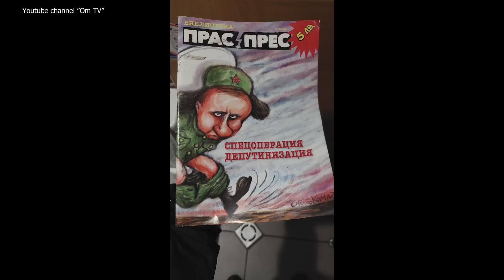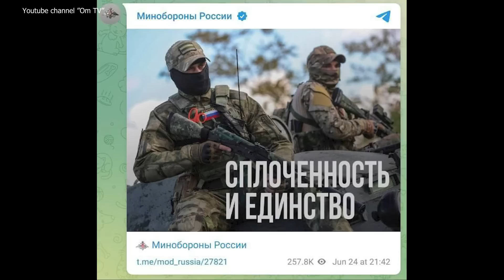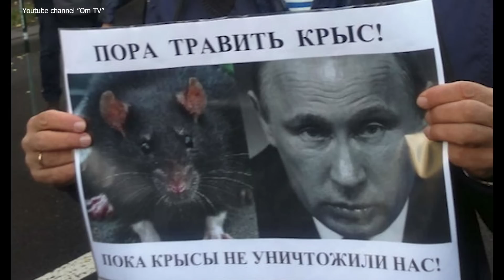Путину до крысы далеко. Он все тот-же питерский трус,убегающий в мокрых штанах от маленького грызуна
Когда взращенные Путиным уголовники отправились в поход на Москву, чтобы разделаться с путинским же подельниками из Министерства обороны и Генштаба, никто ни на кого не стал бросаться.
По материалу:
Поддержать OmTV: